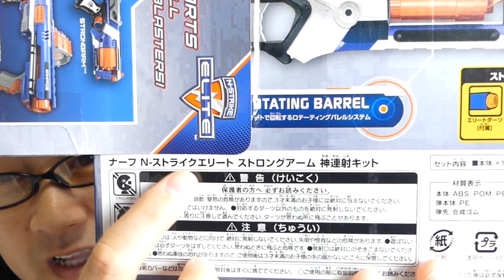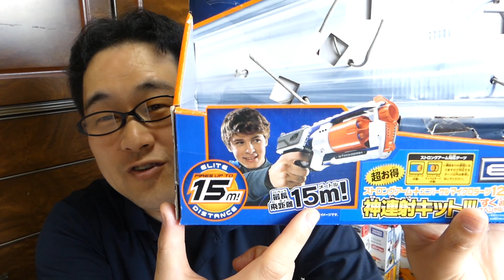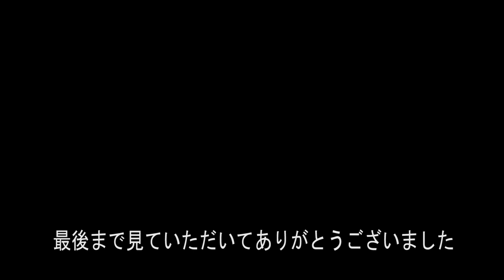水風船をナーフや強力水鉄砲で撃ったら割れるかやってみたよ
今回はナーフや強力水鉄砲を使い水風船が割れるかやってみました。果たして割ることができたのでしょうか？

ベイブレードバーストを水鉄砲で撃ってみたらどうなるのかやってみたよ

おもちゃの剣で水風船を切る？ちゃけさんと息子に水風船を投げてもらい割って遊んだ

水鉄砲でウルトラ怪獣と対決してみたよ

プラレールが水鉄砲？プラレールおふろで水あそびっこでウルトラ怪獣と遊んでみたよ

プラレールの踏切をたくさんつかってきかんしゃトーマスやE5系新幹線はやぶさで高速走行‼

 DOVA-SYNDROME